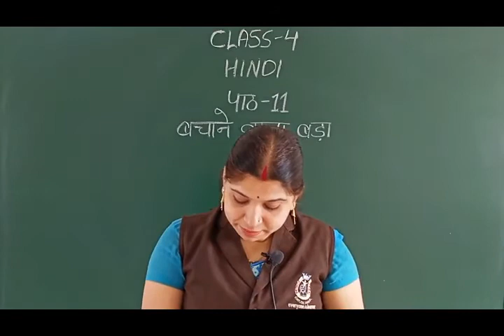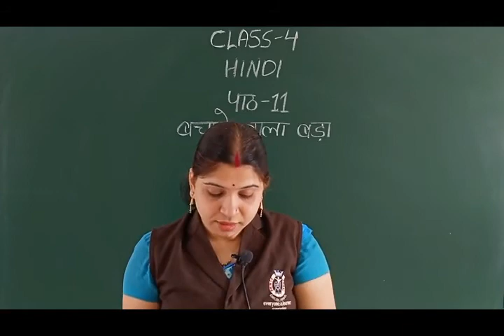class 4 Hindi Chapter 11